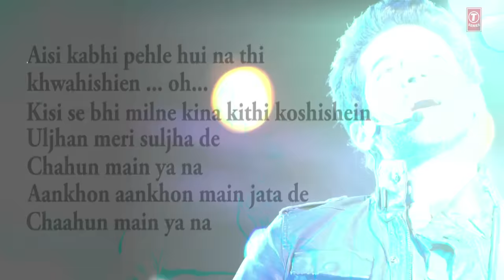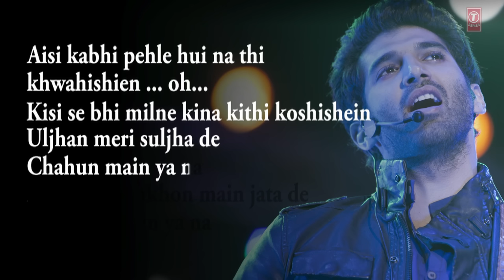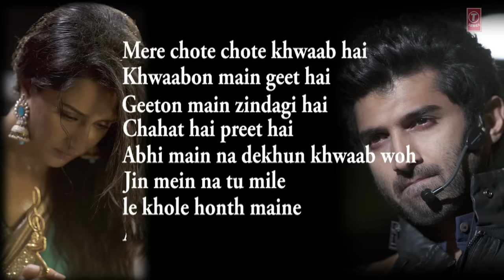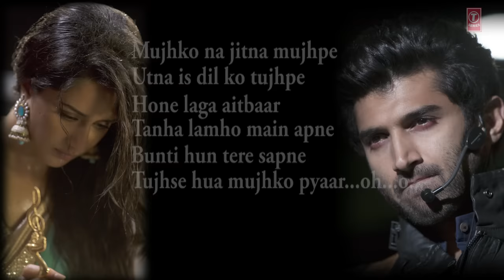"Chahun Main Ya Naa" Aashiqui 2 Full Song With Lyrics | Aditya Roy Kapur, Shraddha Kapoor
Presenting full song with lyrics "Chahun Main Ya Naa" of "Aashiqui 2", a movie produced by T-Series Films & Vishesh Films. The music of this song is composed by Jeet Gangulli and written by Irshad Kamil.

Song: Chahun Main Ya Naa
Movie: Aashiqui 2
Singer: Arijit Singh, Palak Muchhal